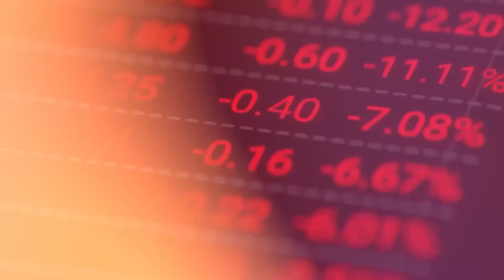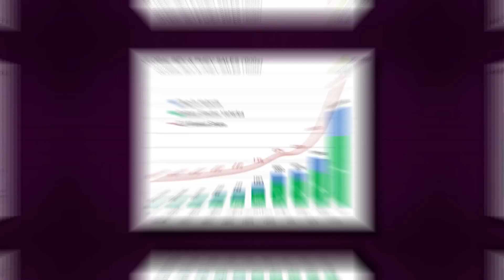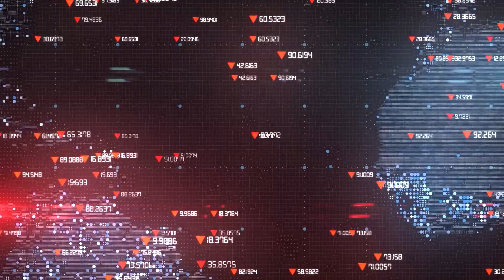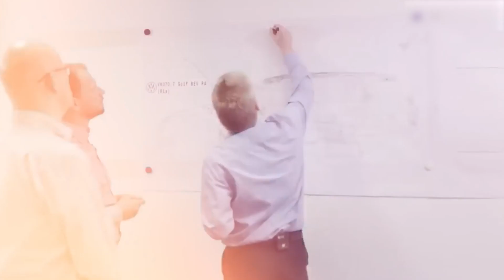Volkswagen CEO Issues Shock Warning To EV Industry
Due to its severe electric vehicle problem, Volkswagen may have to permanently close its doors. The CEO of VW declared, "The roof is on fire," alerting the whole electric vehicle sector. This is the last warning sign from consumers that VW will not be able to live up to its promises about electric vehicles.